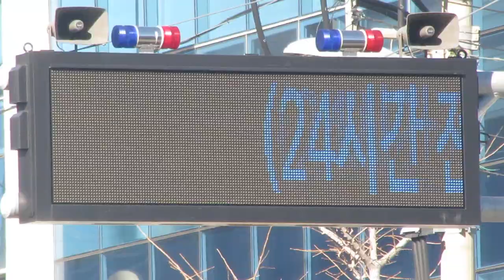韓国の道路情報板 ３７８ Chungnyeol-daero, Dongnae-gu, Busan, 韓国(35.1974675, 129.0997832)